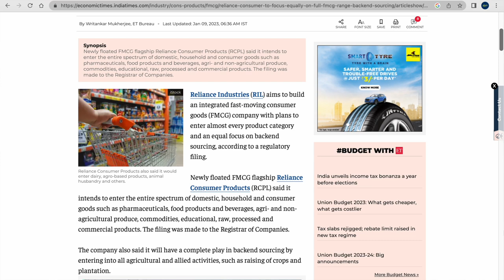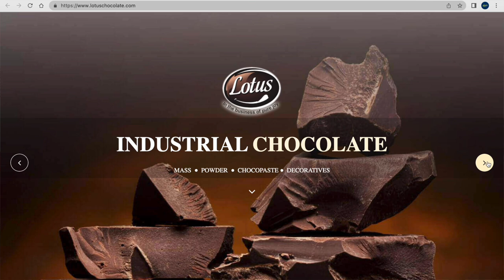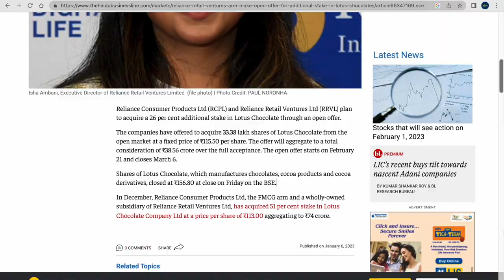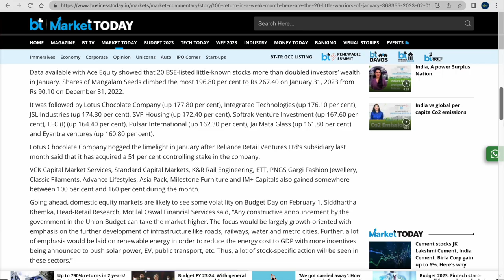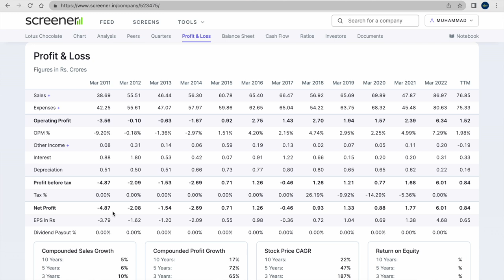Mukesh Ambani വാങ്ങിയ Penny Stock...ഈ വർഷത്തെ പൊളി Multibagger!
The Indian investors were attracted to the strong uptrend in the shares of Lotus Chocolate Company Ltd, a Small-Cap packaged foods company. Shares skyrocketed more than 150 per cent in just one month after hitting back-to-back upper circuits!

This never-ending trend of hitting the upper circuit started with the announcement by Reliance Consumer Products Limited, a wholly owned subsidiary of Reliance Retail Ventures, that it will purchase a 51 per cent controlling stake in Lotus Chocolate Company and launch an open offer to acquire up to 26 per cent of the company.

On an intraday basis on Monday, shares of Lotus Chocolate Company Ltd surged and locked at a 5 per cent upper circuit at Rs 325.35 per share on the BSE, setting a new 52-week high.

The company is one of India's select manufacturers of gourmet chocolates, cocoa products and cocoa derivatives. Its products are sold to chocolate manufacturers and chocolate users all over the world, from small bakeries to major corporations.

Keep a close eye on this scrip for the upcoming sessions!